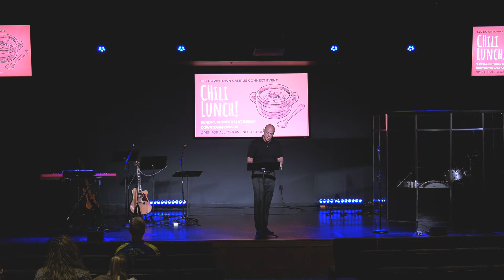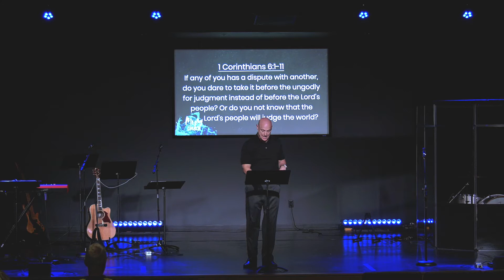Two Wrongs Don't Make You Right | Downtown Campus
Pastor Jack walks through 1 Corinthians and teaches how it resembles and applies to the Church today.

Series: Messy Church
Week 7